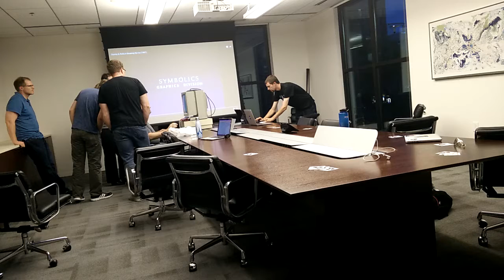Bare Metal Functional Programming with Symbolics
The Symbolic's Lisp Machine is an amazing and unique computer designed with one thing in mind: run functional programs as fast as possible using hardware specifically designed for the language!

Used throughout the Artificial Intelligence boom of the 1980s, these machines were the pinnacle of technology and integration.  With near infinite flexibility, they were used to debug, explore and create much of what we consider standard technologies commonly used today.

Organizer note: Will re-present this in the future, due to torrential rains attendance was low and camera couldn't be moved.